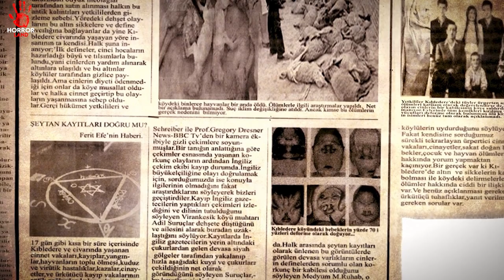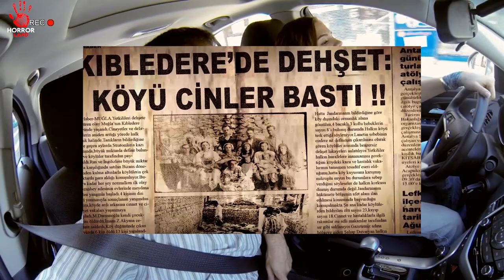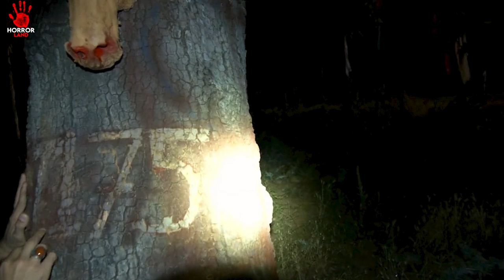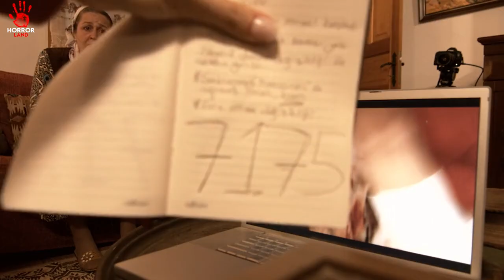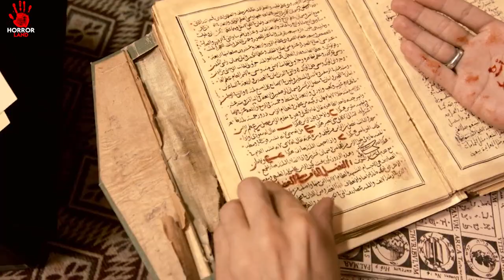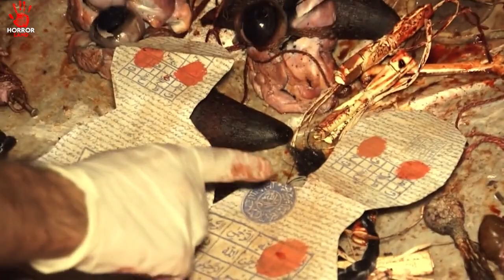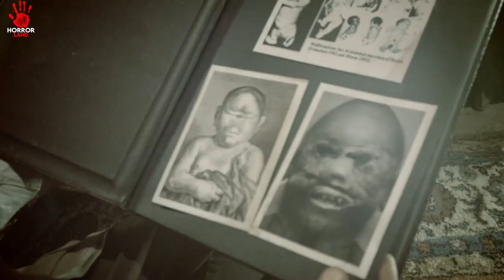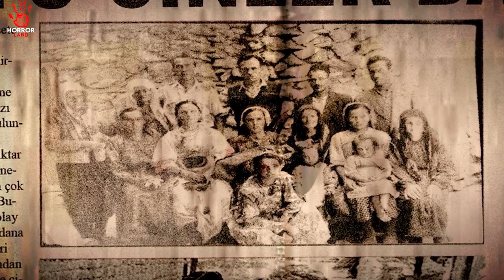Worst Black Magic Movie | @FING. | HORROR THRILLER MOVIE EXPLAINED HIN HINDI